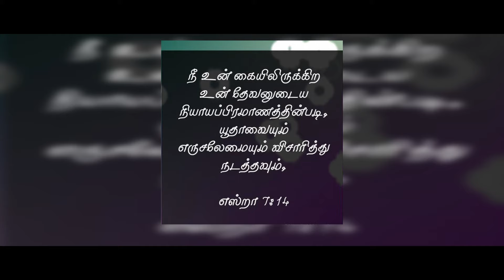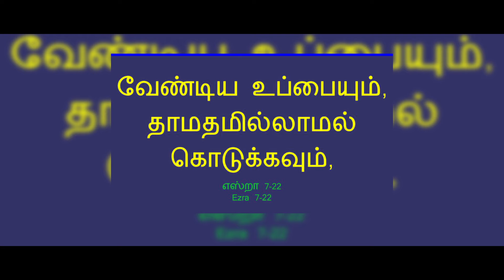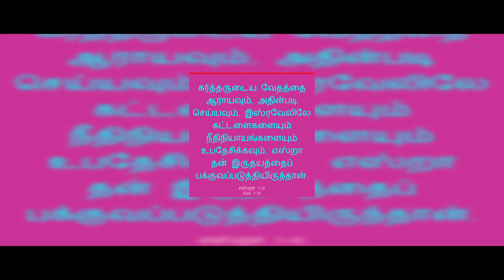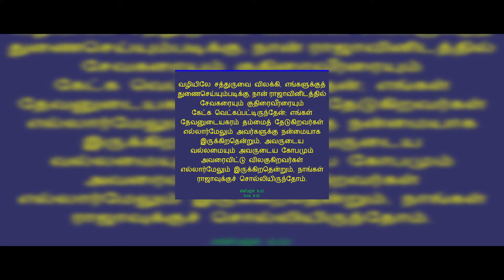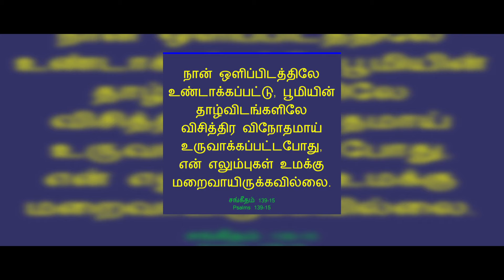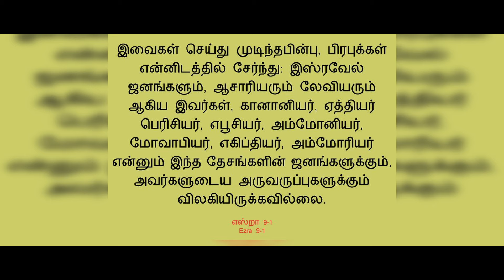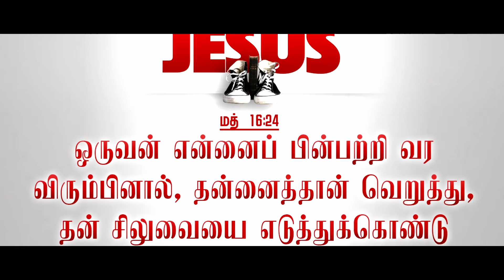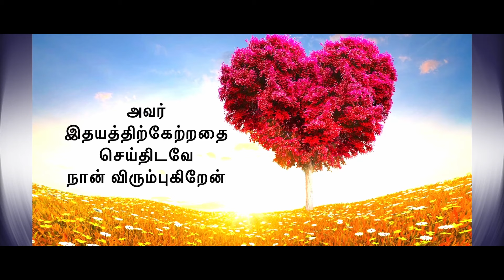எஸ்றா ஒரு நாயகன் || Message by Bro. Pushparaj H || Youth Camp || Burgur.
‘JOY Awareness Ministries’ is Initiated by Bro.Agnel Marivalan in 2009. It started with the release of an Audio album Joy Vol -1 and thereby it sprang to Joy Vol - 2 then as a second phase it moved to Video albums and eventually, it focussed on evangelizing over social media networking as it became a central platform for youth across the world to get along.

Evangelizing is done through the means of Songs, Short films, and Short messages over the ‘Joy Awareness ministries’ YouTube channels.

Many youths are being touched by this and makes them ponder about their real image and redirects them to scriptural obedience.